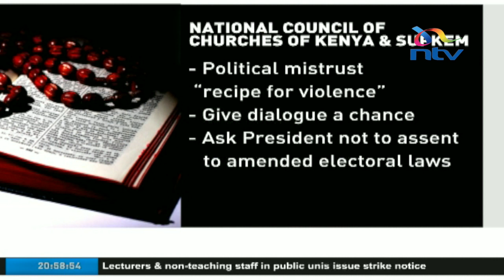Religious leaders say the signing of the changes into law would be a recipe for disaster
Religious leaders are calling for reason. Through a statement, The National Council of Churches of Kenya and the Supreme Council of Kenya Muslims, SUPKEM, say the signing of the changes into law would be a recipe for disaster.
They are also urging the Opposition to give dialogue a chance, instead of resorting to demonstrations slated for early January. The councils are asking the president not to assent to the amended electoral laws.